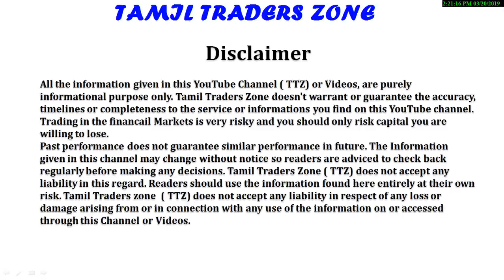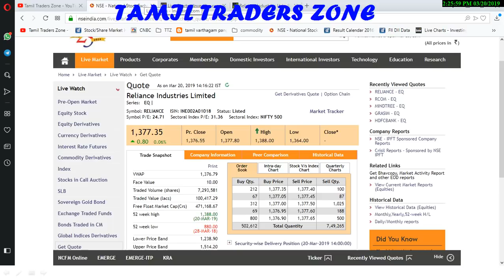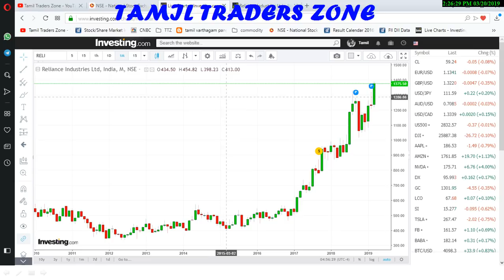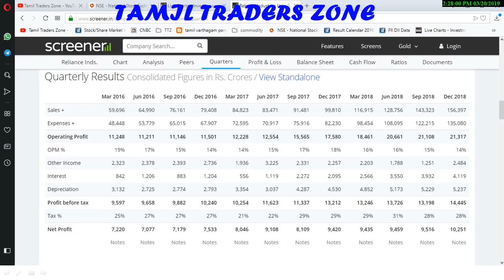ரிலையன்ஸ் இண்டஸ்ட்ரீஸ்|RIL|1388/- உயர்வுக்கு காரணம் என்ன?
Saranya
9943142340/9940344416